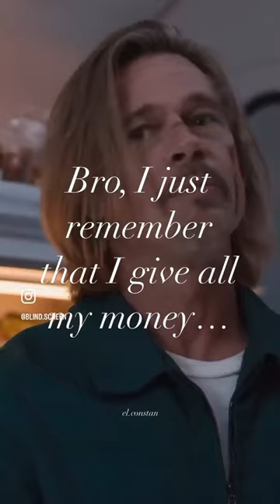Happy 60 birthday to Brad Pitt | Bullet Train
Bullet Train is a 2022 American action comedy film directed by David Leitch and starring Brad Pitt as an assassin who must battle fellow killers while riding a bullet train. It is based on the 2010 novel Maria Beetle (titled Bullet Train in the UK and US editions), written by Kōtarō Isaka and translated by Sam Malissa, the second novel in Isaka's Hitman trilogy, of which the first novel was previously adapted as the 2015 Japanese film Grasshopper. The film also features an ensemble supporting cast including Joey King, Aaron Taylor-Johnson, Brian Tyree Henry, Andrew Koji, Hiroyuki Sanada, Michael Shannon, Benito A. Martínez Ocasio, and Sandra Bullock.

Principal photography began in Los Angeles in November 2020 and wrapped up in March 2021. Bullet Train premiered in Paris on July 18, 2022, and was theatrically released in the United States on August 5, 2022, by Sony Pictures Releasing. The film received mixed reviews from critics and grossed $239.3 million worldwide on a production budget of around $85.9–90 million.